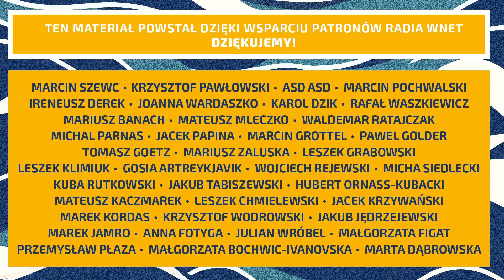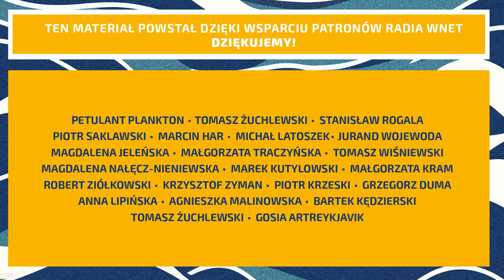Jankowski: Tusk zajmuje się bzdurami - walką z alkotubkami. A do mordowania nauki nie odnosi się